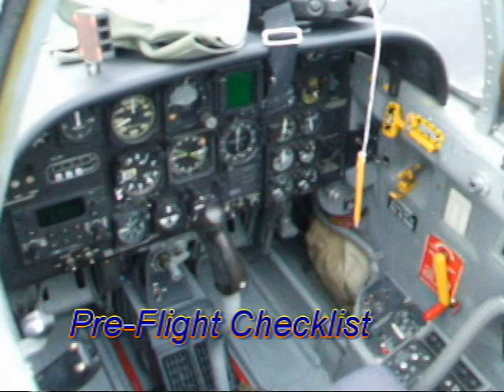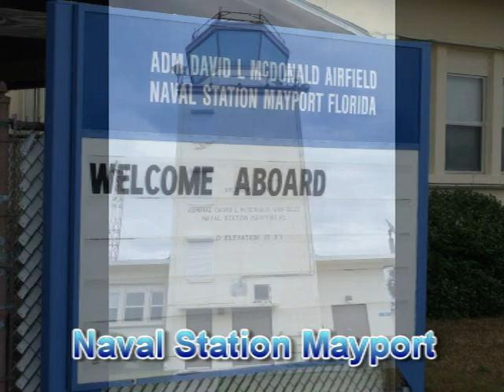T-34 Cross Country Flight, JAN 2008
This is a cross country flight in the Navy's T-34 in a round trip from Whiting Field, FL to Jacksonville, FL in early January 2008.